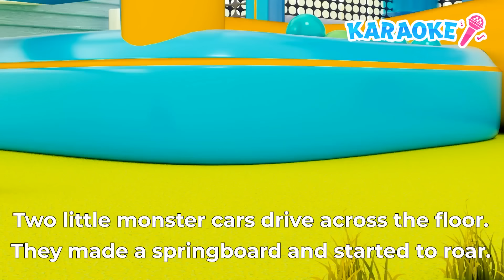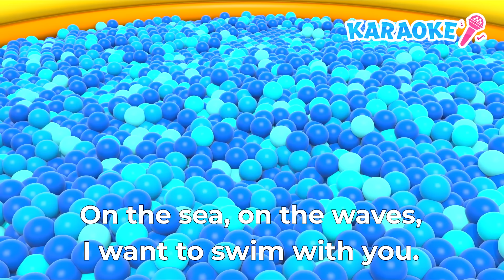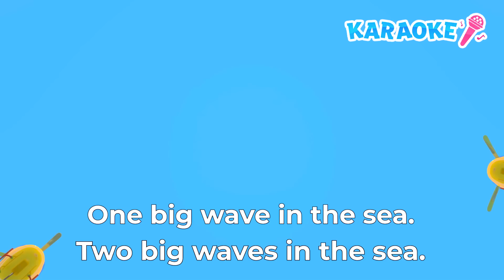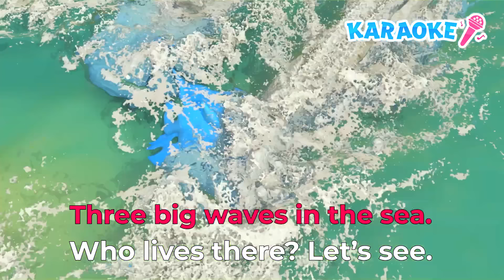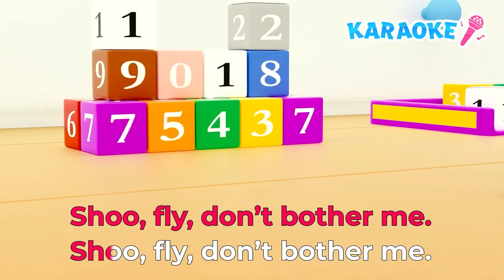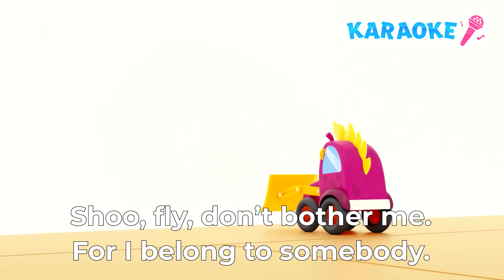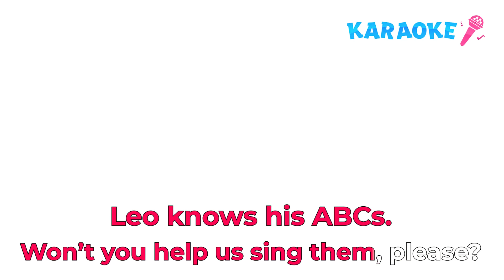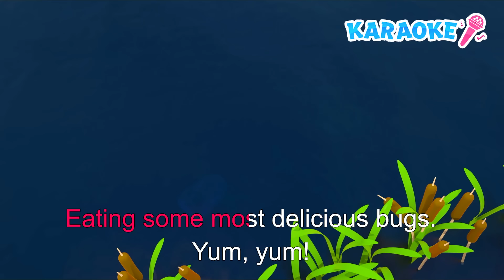The Excavator song for kids! Karaoke songs for kids with Leo the Truck. Baby cartoons for kids.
Are you ready to sing along to karaoke songs for kids with Leo the Truck? Let's watch baby cartoons for kids and sing the Excavator song for kids with us! Find more funny cartoons for kids and nursery rhymes with cars on our kids' channel.

00:00 - The Excavator song for kids
02:50 - The Wheels On The Bus song for kids
04:35 - The Finger Family song for babies
07:30 - The Five Little Cars song for kids
09:20 - The One Big Wave in the Sea song for kids
12:50 - The Shoo Fly song for kids
15:20 - The ABC song for kids
17:35 - The Five Little Speckled Frogs song for kids